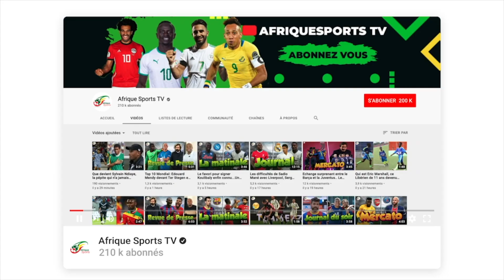Voici l’étrange raison pour laquelle Ronaldo a choisi Man City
Après trois ans passés à la Juventus Turin, Cristiano Ronaldo n’est pas satisfait. Le quintuple ballon d’or n’a jamais réussi en Ligue des champions avec les Bianconeri. Pourtant c’était la raison fondamentale de son arrivée en Italie. Ensuite, Cr7 a vu le ballon d’or lui filer entre les doigts depuis son départ du Real Madrid.